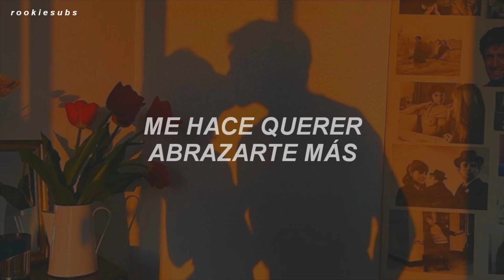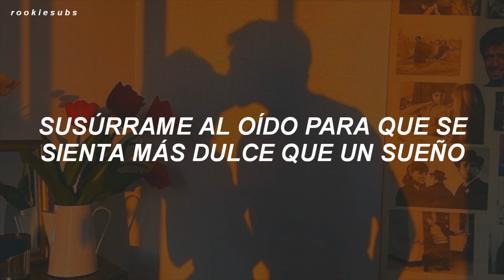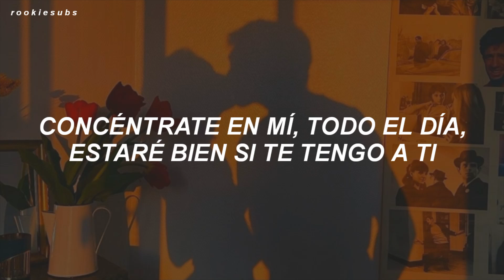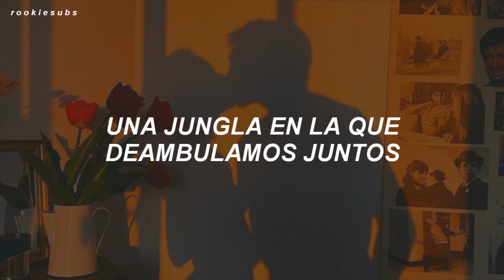KAI - Peaches (Traducida al Español)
KAI - Peaches (Sub Español)